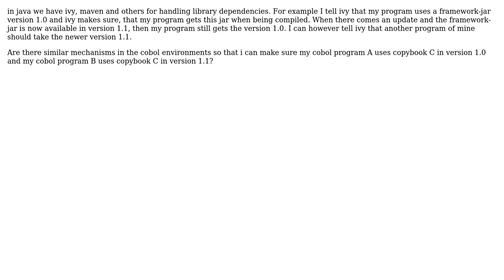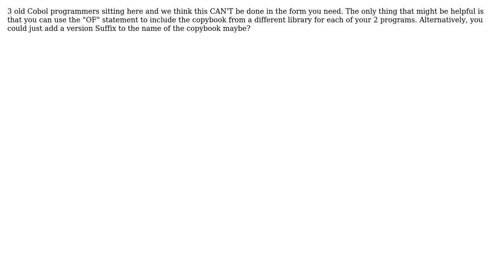Software Engineering: Cobol programs and copybooks versioning (2 Solutions!!)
Software Engineering: Cobol programs and copybooks versioning

With thanks & praise to God, and with thanks to the many people who have made this project possible! | Content (except music & images) licensed under CC BY-SA | Music | Images & others | With thanks to user valenterry user Lefty user Kennah and the Stack Exchange Network Trademarks are property of their respective owners. You are responsible for your own actions.